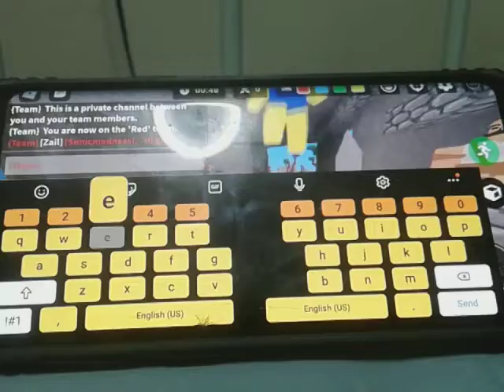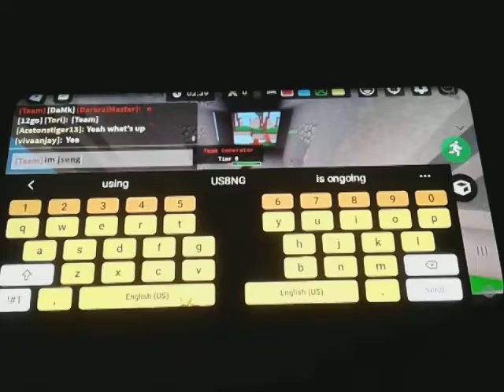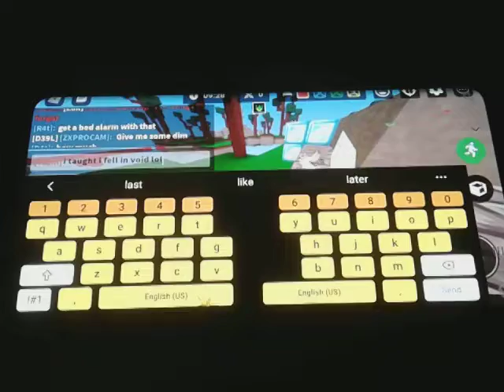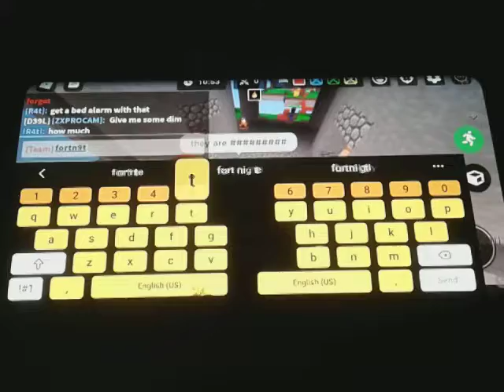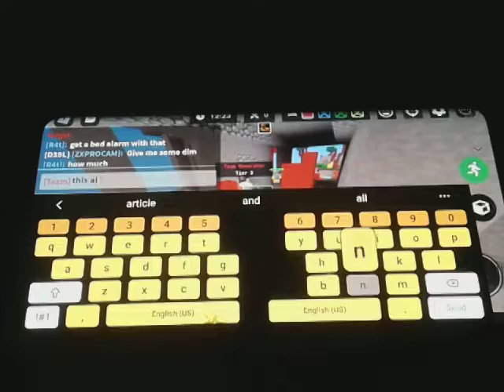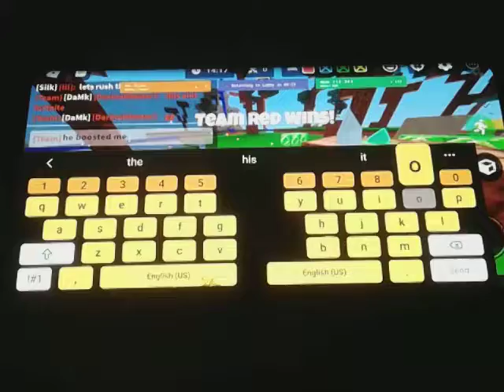Roblox Bedwars but I am ALOT better